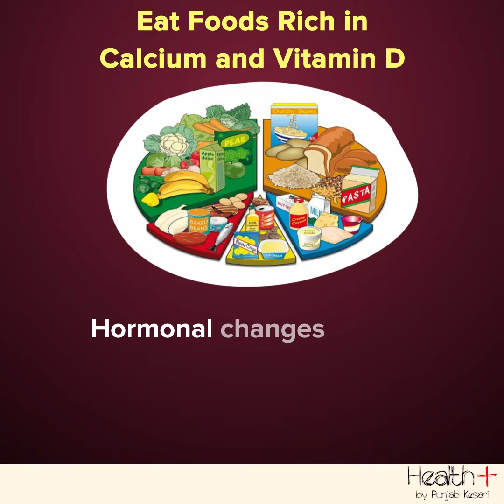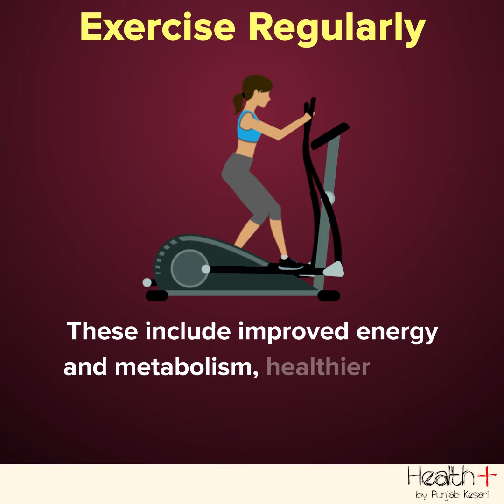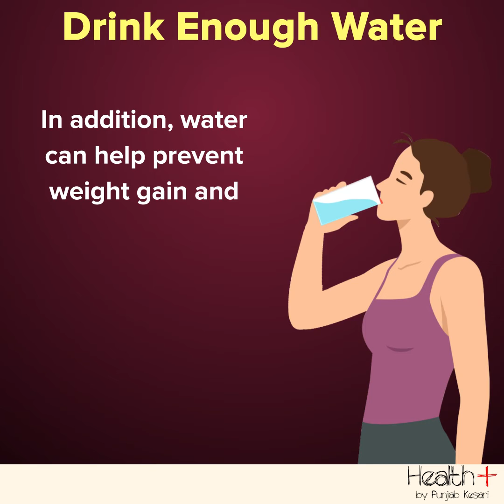How to Reduce Symptoms of Menopause